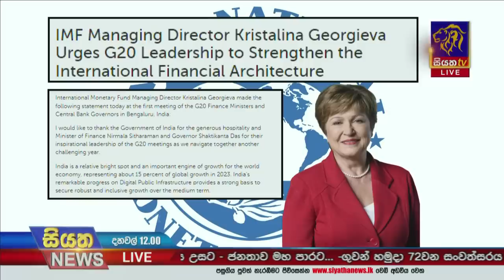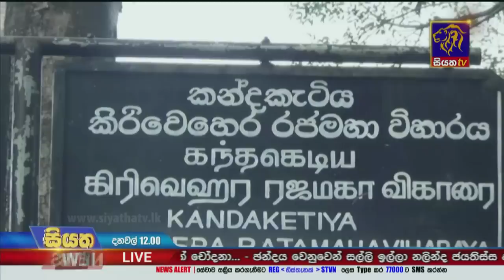Siyatha News | 12.00 PM | 26 - 02 - 2023